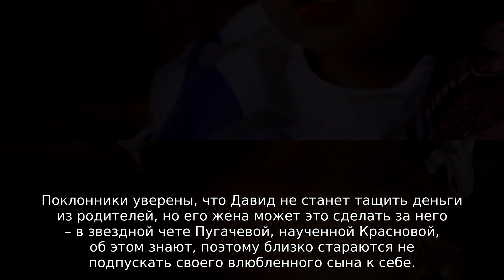«На всех денег не хватит»: Пугачева не признает сына от Киркорова из-за меркантильной невестки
Пугачевой и транжиры-Красновой, жены Преснякова-младшего, хватает, а возлюбленная Бухарова и вовсе разорит Примадонну